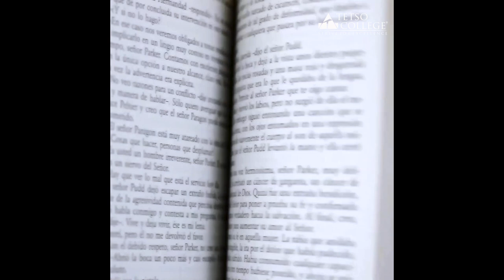International Conference ‘Leading Together 2022 Dialogues on Inclusion and Sustainability’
Introducing the Tetso College Student Representatives at the International Conference ‘Leading Together 2022 Dialogues on Inclusion and Sustainability’ which is being held in Stella Maris College, Chennai from 12th-13th September 2022.

Kezhavikho Lhoushe, B.A. 5th Sem Political Science Hons
Yimtiyong Longkumer, B.A. 3rd Sem History Hons
Ahyule Keppen, B.A. 3rd Sem Political Science Hons
Gilgal Ikror Horam, B.A. 1st Sem Education Hons

The two-day International Conference creates a platform for young student leaders to hold cross-national and cross-disciplinary conversations. Eminent speakers and panelists will address the audience sharing their valuable experiences and insights gained from different leadership positions. The Leading Together Dialogues is initiated by the University of Melbourne, Australia in collaboration with 4 participating intitutions from India - Savitribai Phule Pune University, Stella Maris College, Tata Institute of Social Sciences, and Tetso College.